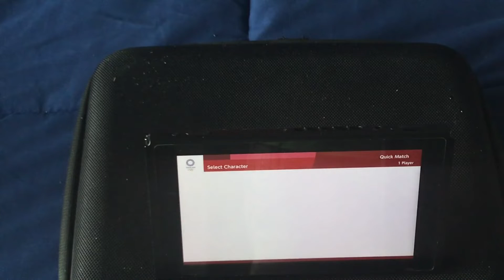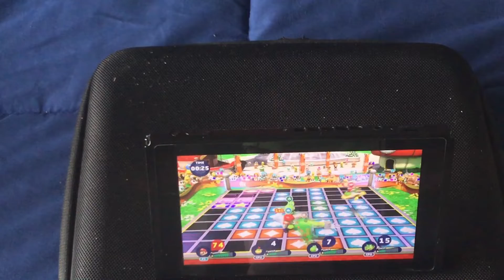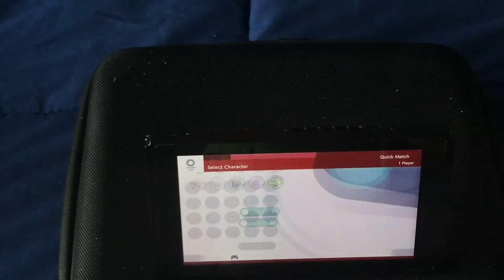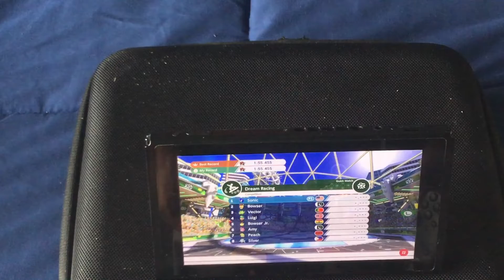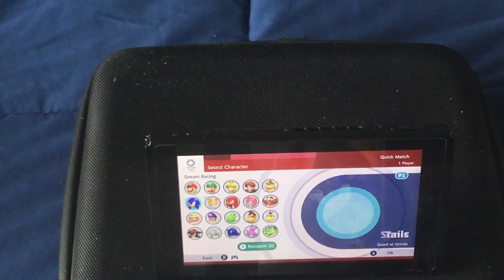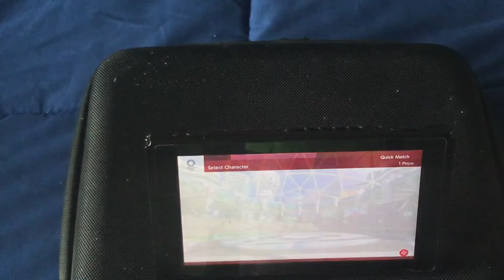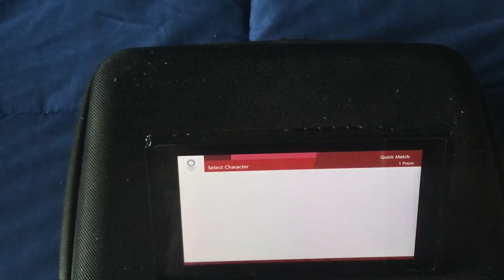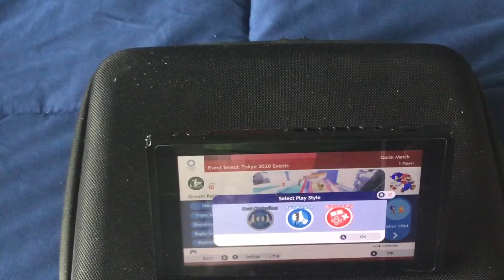Cayden Wilson Gaming #408 Mario & Sonic at The Olympic Games Tokyo 2020 (Nintendo Switch)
Mario Luigi Sonic Tails Knuckles Yoshi Donkey Kong and Shadow Play Mario & Sonic at The Olympic Games Tokyo 2020 on The Nintendo Switch
P.S. This Video Was Made on July 13th